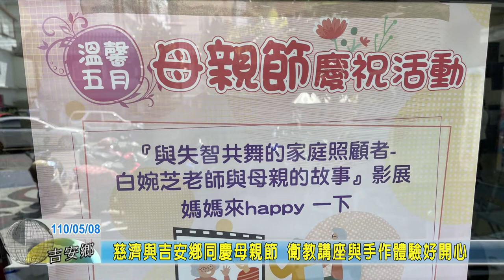20210508 06 慈濟與吉安鄉同慶母親節 衛教講座與手作體驗好開心